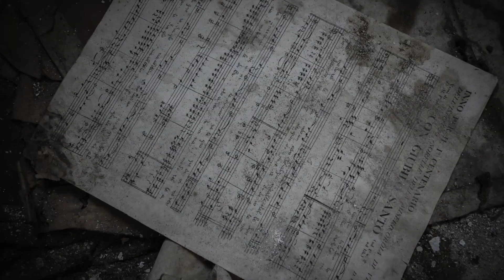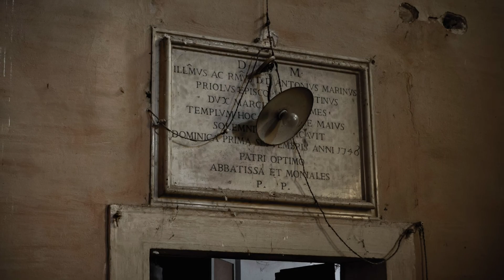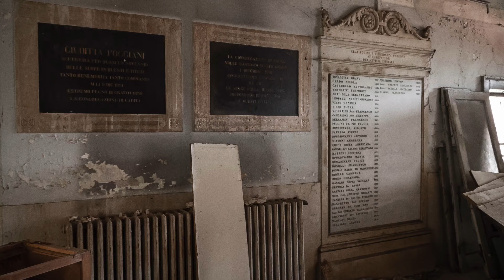Abandoned convent and madhouse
An ancient place that was the seat of Capuchin nuns, hospital, and asylum.

Follow @country_urbex instagram.